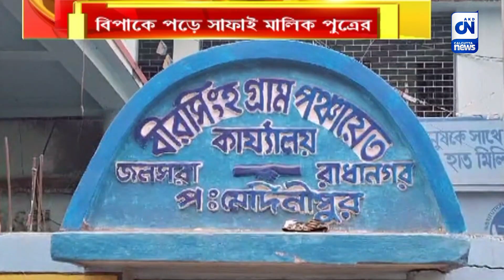অবৈধভাবে জলা ভরাট, সংবাদমাধ্যমকে ছবি তুলতে বাধা | ক্যালকাটা নিউজ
অবৈধভাবে জলা ভরাট, সংবাদমাধ্যমকে ছবি তুলতে বাধা

আইনকে বুড়ো আঙুল দেখিয়ে জলাশয় ভরাটের অভিযোগ পুকুর মালিকের ছেলের বিরুদ্ধে।সংবাদ মাধ্যমকে ছবি তুলতে বাধা। ঘটনাটি পশ্চিম মেদিনীপুর জেলার ঘাটাল ব্লকের বীরসিংহ গ্রাম পঞ্চায়েতের সিংহডাঙা এলাকার।